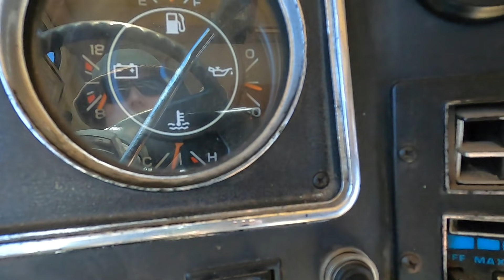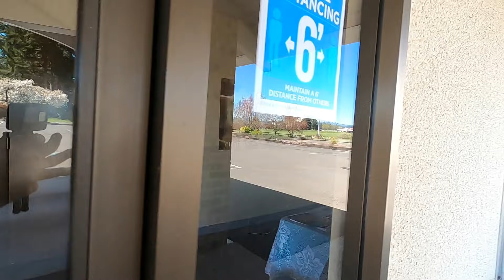Visiting My Hometown, Mountain View Christian Center || RV Living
My name is Nathan and I am living full-time in my RV. Patches is a 1989 Winnebago Superchief on a 1988 Chevy P30 Chassis with a 7.4l BBC 454.
Follow me around as I live a nomadic lifestyle being off the grid, boondocking, traveling and work on the RV making repairs and completing upgrade projects.

Location: Mountain View Christian Center Ridgefield, WA